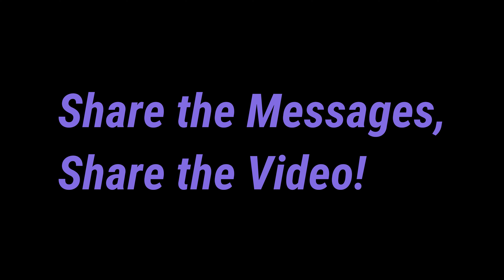If You’re Racist - WATCH THIS! | Racism Series (8/10)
If you’re racist & want to become more open-minded - Watch this video! It’s a glimpse from the Racists Anonymous Summit!

SHARE the video to inspire others to eliminate any racist attitudes, biases, assumptions, & bigotry!

* Purposeful Parenting Period! Podcast: On Spotify, Apple, Google Podcasts, through Anchor